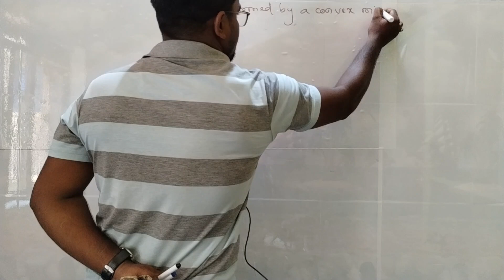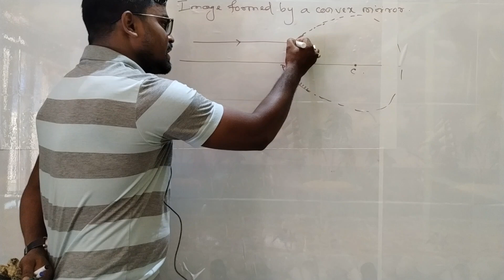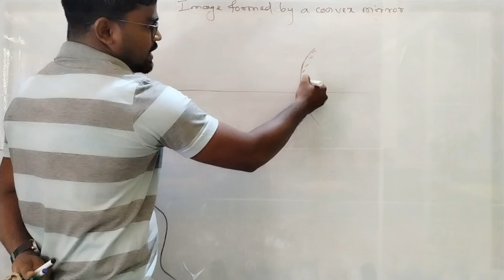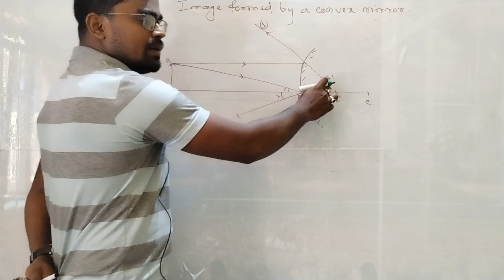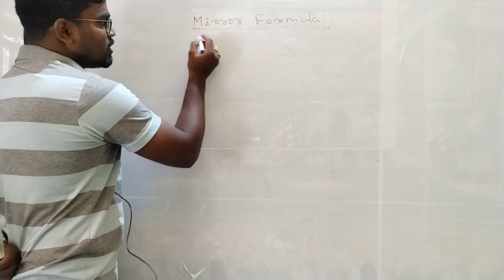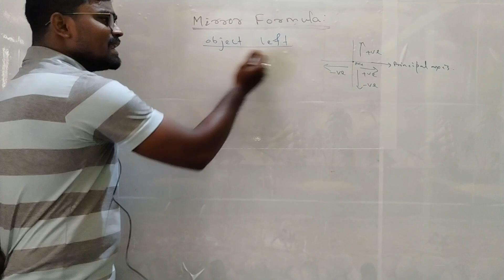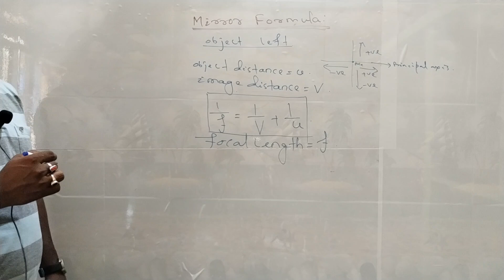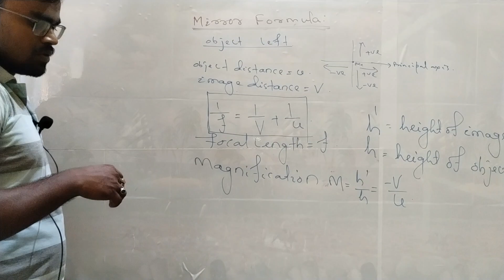Mirrored reality: The truth behind convex mirrors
image formed by convex mirror convex mirror image animation
justin timberlakejustin timberlake mirrorsreflection of lightconvex mirrorsImage formed by convex mirror justin timberlake mirrors lyricsmirrors justin timberlake lyrics